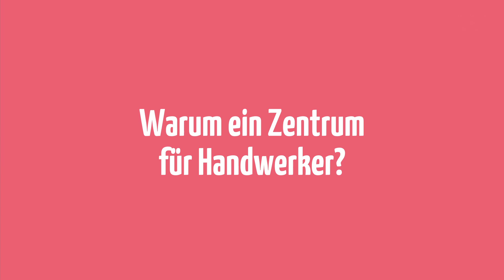Handwerks-Quartier Zillmann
Im neuen Bauabschnitte Mercatorstraße / Leibnitzstraße entstehr auf ca. 4000 qm ein handwerks-Quartier.
Die Räumlichkeiten sind variabel in der Größe zu gestalten.
Hier entstehen Betriebsstätten für Kleinbetriebe.